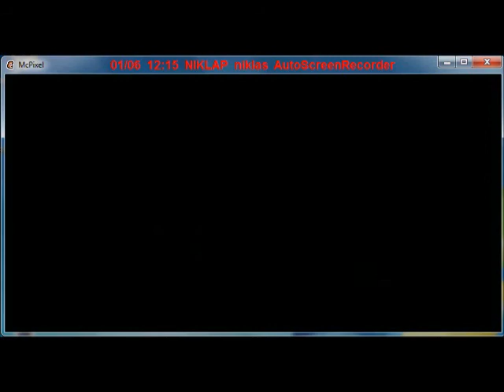Lets Play Mc Pixel #001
Mein Lets Play Mc Pixel #001